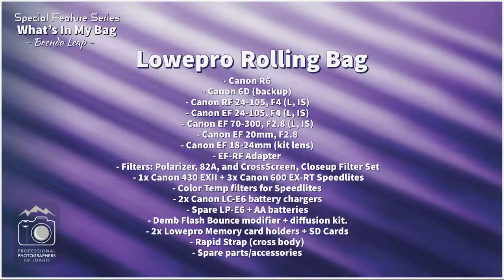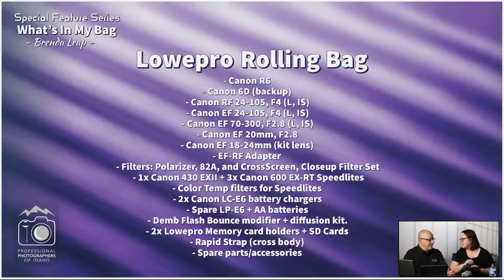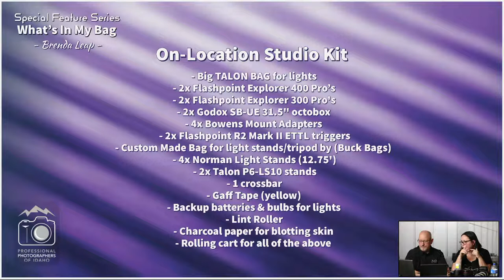What's in My Bag: Brenda Leap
PPI's popular What's in My Bag series returns and brings you a dive into Photographer Brenda Leap's kit with this episode. Join us on Friday, August 26tth at 11:00 AM MT.